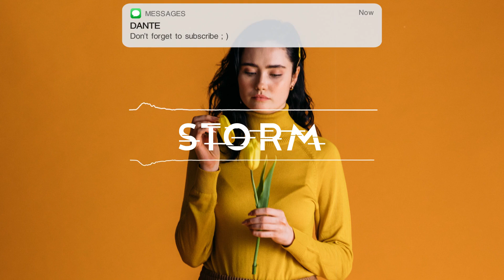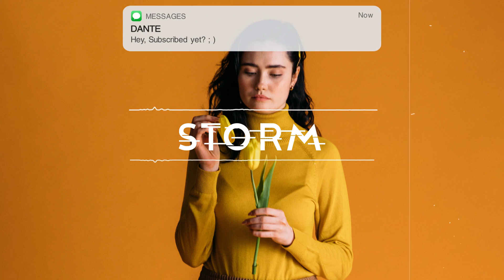Amapiano Type Beat "SIN" Young Jonn x Tyla x Asake Type Beat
🖤Note from Dante[Beat Senshi] 🖤

Name's Dante A.K.A Beat Senshi. I started making beats as a hobby to get me through rough patches in life.
Today I make beats to inspire others and get them through rough times.I work hard on every beat and make 'em relatable as possible.
I want each beat to be more than just a regular instrumental but rather much enjoyable as you listen to them on their own.
Join me as we walk this journey together, your support and thoughts are greatly appreciated  💯 🙏🏼

FAQs:

"Can I use this beat in a song?"
-Yes, you can use this beat in a song
"Can I upload my song to YouTube/Soundcloud/Spotify etc?"
-Yes, you can upload your song to all platforms
"Are there tags/watermarks on the beat if I buy it?"
-No, tags are not in the beat once purchased
"Can I use this beat in my YouTube video?"
-Yes
"Can I make profit off my song?"
-Yes, but you'd need to purchase a lease to make profit. Free beats are for non-profit only
"What do you use to make beats?"
-FL Studio

❗️  **USAGE**  ❗️

Absolutely ANY USE of my [FREE] beats REQUIRE CREDIT IN THE TITLE (Ft el_Dantebeats). There are NO exceptions. Any social media use of my beats require credit to me IN THE CAPTION @el_Dantebeats

The free version of this beat is available for subscribers for non-profit (no monetization) only. This means YouTube,Audiomack or Soundcloud use with NO monetization. The free version of this beat is NOT available for streaming services such as Spotify or Apple Music. For that you will need to purchase the beat on my beatstore (link above)

Blesses